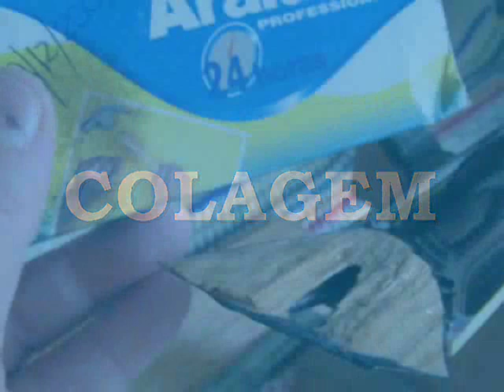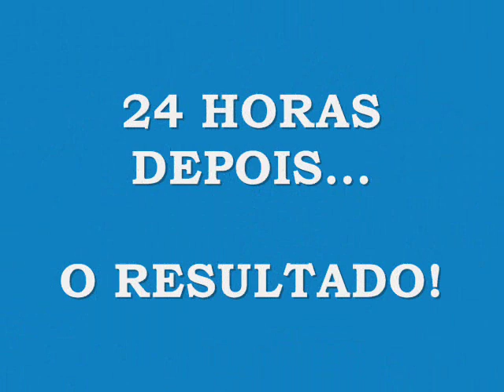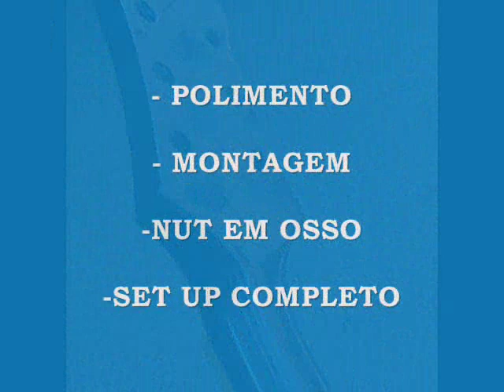RESTAURAÇÃO FRATURA HEADSTOCK - EPIPHONE LES PAUL STANDARD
Luthier  Wilson (Sisso) Carvalho (São Paulo - SP)
Trabalho de restauração de fratura  "headstock -  Guitarra Epiphone Les Paul  Std"
Contatos